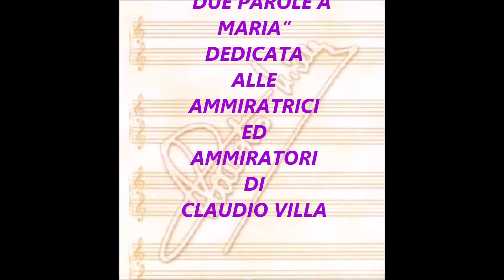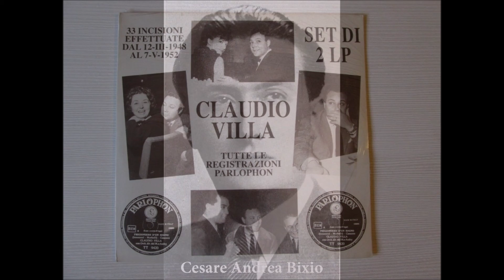DUE PAROLE A MARIA (CLAUDIO VILLA - PARLOPHON 1948)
Bellissima canzone, versi e musica del napoletano Cesare Andrea Bixio, uno dei grandi del patrimonio canoro nazionale (“Mamma”, “Parlami d’amore Mariù” ecc.), colonna sonora del film del 1947 “L’Isola del sogno” interpretato anche da Giacomo Rondinella che incise magnificamente il brano con l’Orchestra Sciorilli. Villa, allora sotto contratto per la Parlophon, l’incise il 15 marzo 1948, 78 giri TT 9149 (retro: Primarosa). Orchestra diretta dal M° Nello Segurini. Gorgheggio, falsetto ed un finale alla Villa rendono il brano ancora più meraviglioso.
Beautiful song, verses and music by the Neapolitan Cesare Andrea Bixio, one of the greats of the national singing heritage ("Mamma", "Parlami d'amore Mariù" etc.), soundtrack of the 1947 film "L’isola del sogno” also interpreted by Giacomo Rondinella who beautifully recorded the piece with the Sciorilli Orchestra. Villa, then under contract with Parlophon, recorded it on March 15, 1948, 78 rpm TT 9149 (back: Primarosa). Orchestra directed by M ° Nello Segurini. Warbling, falsetto and a final at the Villa make the piece even more wonderful.

DUE PAROLE A MARIA
C.A. BIXIO

Chitarra svegliati, d’amore parlami
con questa musica chi po’ durmì,
chi po’ durmì.

Il cuore palpita, non sa più vivere,
un nome mormora sempre così:
“Maria, Marì”.

Ohi Marì, ricordi la canzone,
ohi Marì, cantavi insieme a me
le più belle parole del cuore
l’hanno cantate e scritte soltanto per te.

Ohi Marì, ricordi Marechiaro,
ohi Marì, noi ci giurammo amore.
Se il destino mi tiene lontano
non son napoletano ma canto ohi Marì.

Stanotte splendere ti vedo Napoli
ed il tuo fascino me fa murì,
me fa murì.

Ricordo piccola quando a Posillipo
con voce tremula dicesti sì,
Maria, Marì.

Ohi Marì, Ohi Marì.